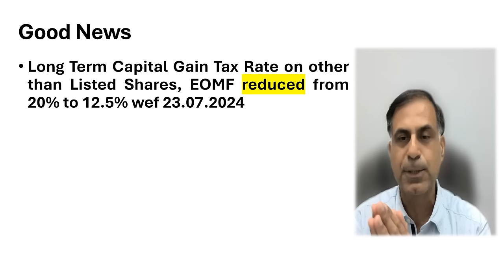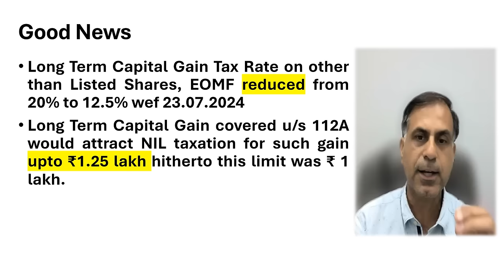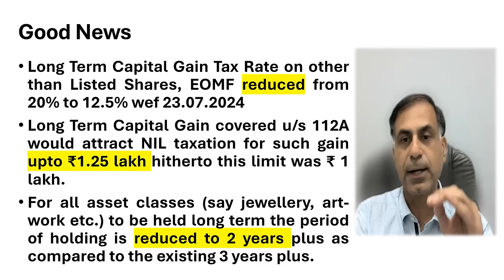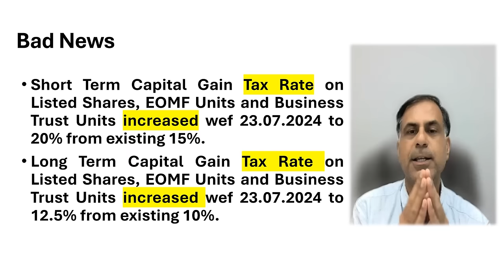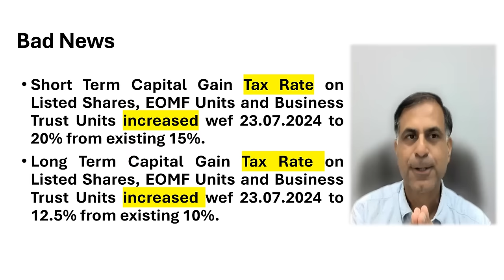बजट 2024 से कैपिटल गेन दरों में आये बदलाव क्या हैं ? | Changes in Capital Gain Taxation by Budget !!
नमस्कार दोस्तों, यह छोटी सी वीडियो आप टैक्स बजट 2024 के माध्यम से कैपिटल गेन संबधी प्रावधानों में आये मुख्य परिवर्तन संक्षिप्त रूप से रखने का प्रयास है।

Dear Friends, this short video is a quick discussion on important changes in capital gain tax aspects brought by the Finance (No. 2) Bill 2024 for understanding of all concerned.